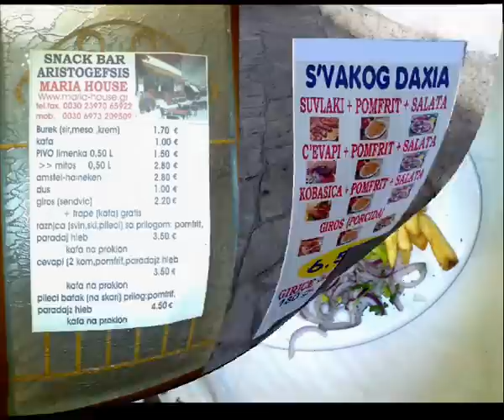Stavros, we'll be back again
This video was made in Stavros, Greece, in period 10-19 July 2012. 10 days were not enough. I wish I could stay there forever.